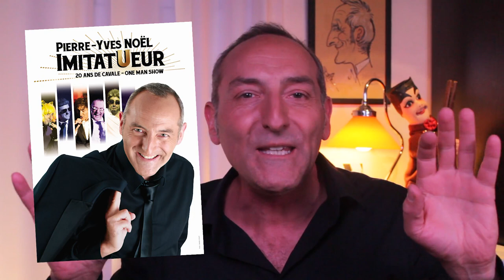Pause Déconne N°3 - 11 mai, fait ce qu'il te plaît (Pierre-Yves Noël)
L'imitatUeur Pierre-Yves Noël vous propose un nouveau rendez-vous totalement déganté intitulé "Pause Déconne". Une magnifique occasion pour rigoler de tout afin de lutter contre la morosité où que vous soyez.
A regarder et à partager sans modération.